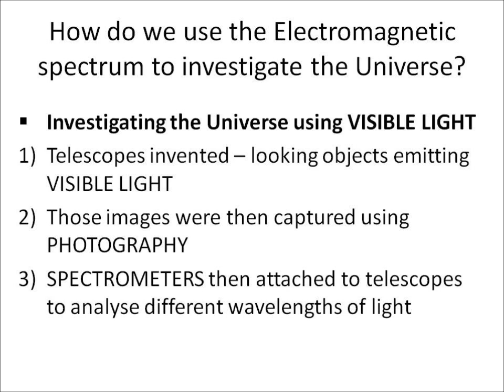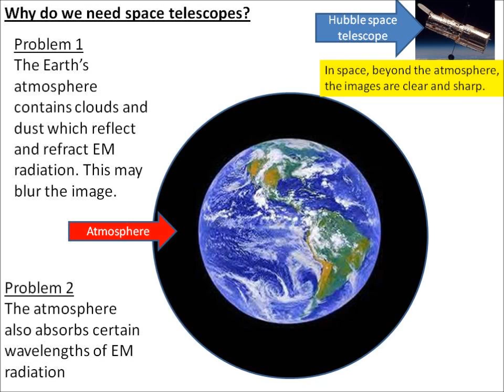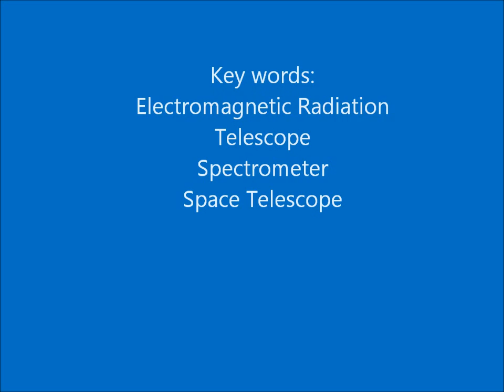P1.12 and P1.13 Investigating the Universe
Edexcel (2011 specification) science revision clip from P1